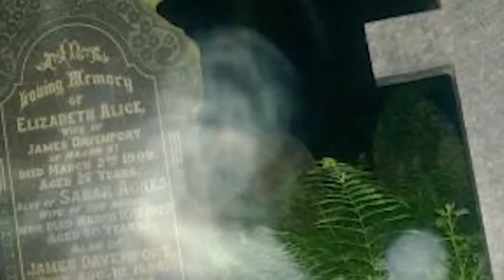10 videos de Terror que te provocaran terrores nocturnos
NOTA: Este video de terror esta creado con la única intención de entretener y dar información. En ningún momento se afirma asegura o desmiente que las imágenes terroríficas que estas viendo sean reales. Figura fantasmal en carretera
El primer video fue publicado a la cuenta de Tik Tok “Shermanoel” aparentemente mientras conducía por una carretera desolada de Oklahoma a las 2 am, Sherman dice que un fantasma fue captado por una de sus cámaras vehicular, observemos las imágenes.

En las imágenes podemos ver una figura pequeña del lado izquierdo del camino que es captada por la cámara instalada dentro del camión, como podemos ver la carretera está completamente vacía, no hay luces, no hay más vehículos, el usuario dice que cuando el conductor se detuvo para revisar el área, no logró encontrar nada que se pareciera a la pequeña figura.

Aparentemente esta sección de la carretera está completamente desolada, no hay casas en los alrededores durante kilómetros, los espectadores están de acuerdo con Sherman que se trata de un fantasma captado en cámara, hasta ahora no sabemos si la figura es un fantasma real, pero no hay duda que luce muy escalofriante.